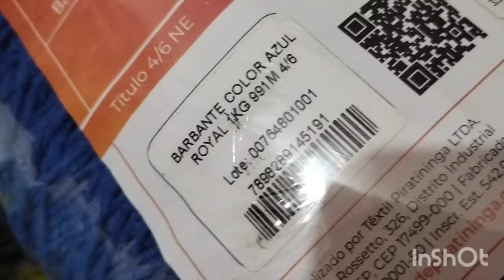OLHA QUE LINDA ESSA PRODUÇÃO RELÂMPAGO! MODELO RETANGULAR 💙🩵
Olá pessoal! Bem vindos 🩷